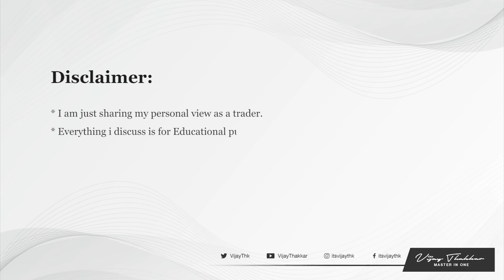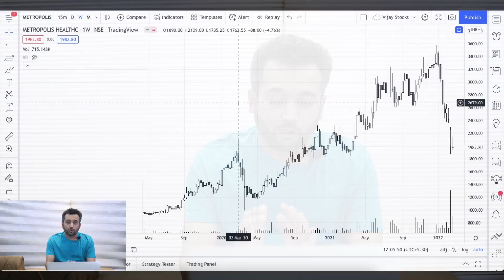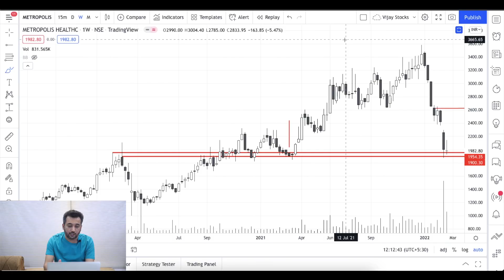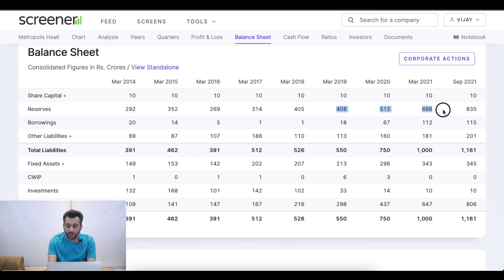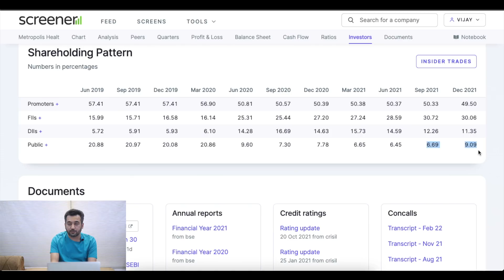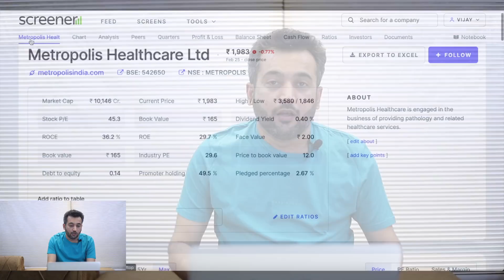Metropolis Healthcare Ltd मैं क्या करे Buy Sell or Hold?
Hello Friends

In this video I have shared my analysis on Metropolis healthcare stock, this stocks has fallen almost 50% from ATH so what we can do now.
BUY SELL or HOLD for detail analysis do check full video.

Angel Broking :
Mr.Abhijeet Sawant - 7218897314 (For Account Opening Only)
Mr.Rohan Dodiya - 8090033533 (For Account Opening Only)
Topic Covered In Video
00:00​ - Intro